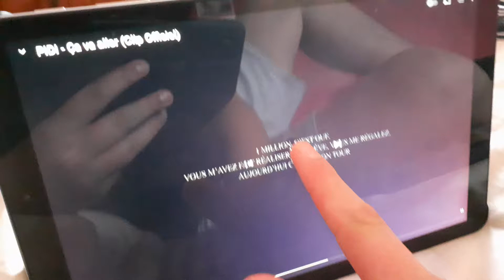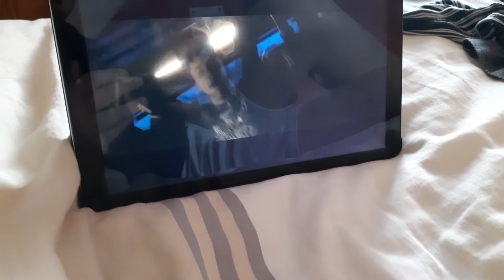pidi de la team croûtons esl Enchante Ça va aller